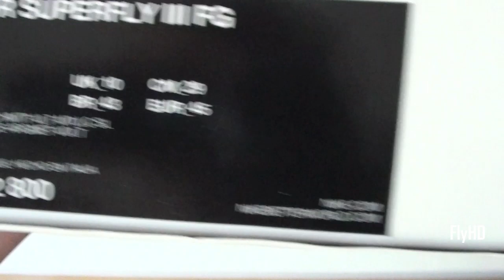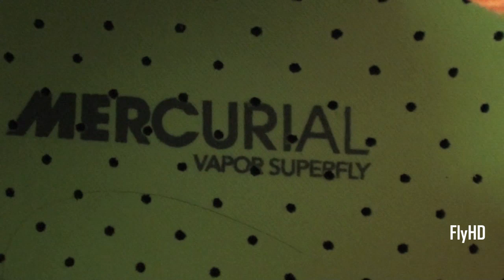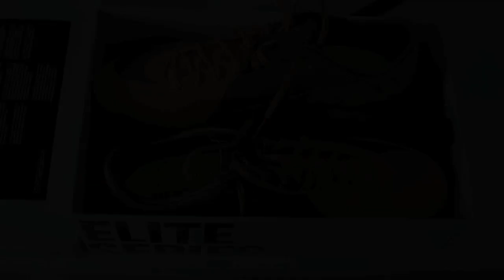Unboxing Nike Mercurial Vapor Superfly III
Hey guys,

These are my new boots cause my old Superfly's ripped and so I returned them and got the same ones in the same coulor. New Freekicks coming soon...